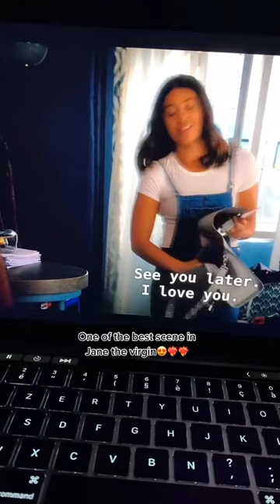The twins always look so annoyed.